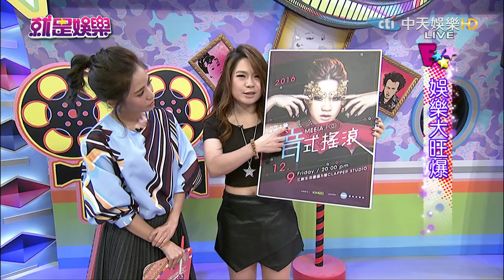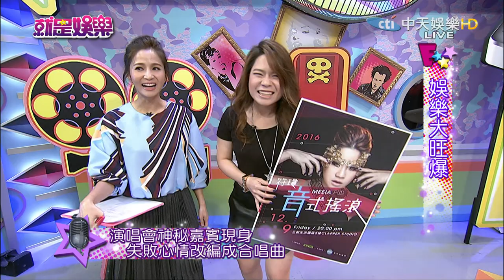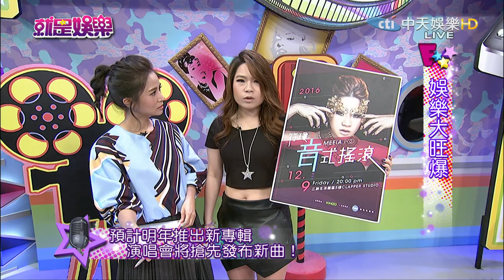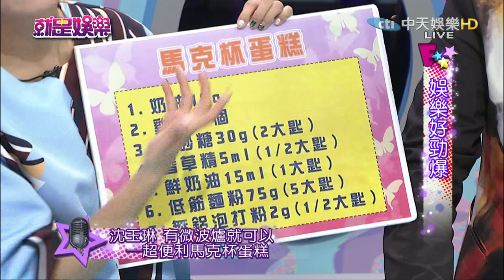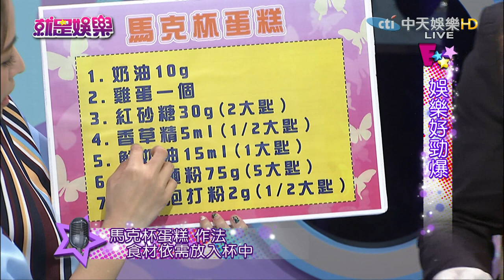《完整版》就是娛樂 盧廣仲挑樑演男主角 瞿導讚：放心了！2016.11.15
來賓：符瓊音、沈玉琳、潘若迪、李婉萍
【娛樂畫重點】
盧廣仲挑樑演男主角　瞿導讚：放心了！
性感女神變粉絲　柳岩等到梁朝偉圓夢
韋禮安路嘉怡合體放閃　想與對方過聖誕
演唱會神秘嘉賓現身　失敗心情改編成合唱曲
奶爸進階班料理PK賽　孩子！爸爸做的菜好吃嗎？